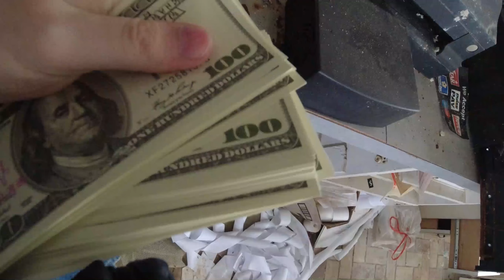Exploring Abandoned Restaurant - We Found Money Inside! Our Moral Dilemma 😖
Welcome to our thrilling adventure at the mysterious and long-forgotten restaurant! Join us as we venture into the depths of this abandoned restaurant, fueled by curiosity and a shared passion for exploration. Little did we know that our journey would take an unexpected turn when we stumbled upon a surprising discovery: a forgotten stash of money tucked away in the dusty counter. However, driven by our principles and moral compass, we made the difficult decision to leave the money behind, knowing that true value lies in the integrity of our actions.

In this captivating video, we invite you to witness our exploration of the restaurants decaying halls, where time stood still and secrets lay hidden. As we walk through the restaurant's eerie corridors, you'll experience the thrill of the unknown and the exhilaration of discovery. But it's not just the abandoned setting that will capture your attention; it's the choices we make along the way that will truly resonate with you. Join us as we showcase the importance of integrity, reminding ourselves and our viewers that honesty and virtue should always prevail, no matter the temptation. So grab your popcorn, buckle up, and prepare to be inspired by our unforgettable journey through the restaurant.